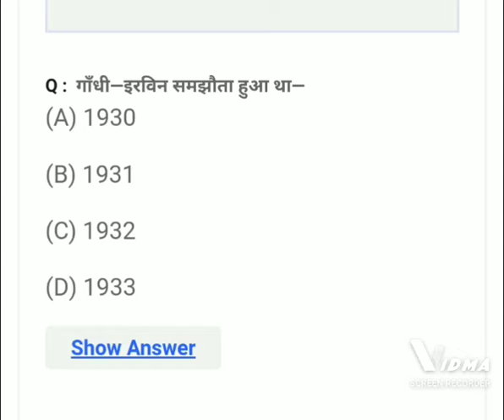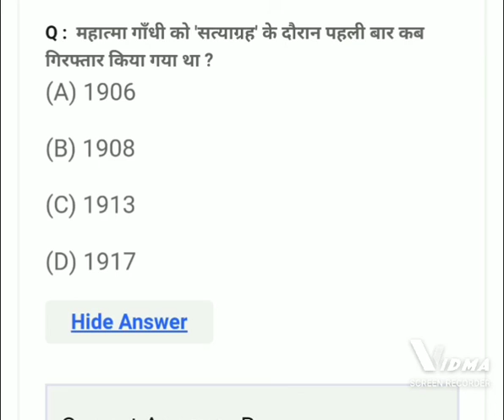इतिहास ll History most important MCQs ll हर एग्जाम के साथ लिए जरूरी ll। crack it ll learn more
most important MCQs II Practice II Improve your score UPSC IAS IPS CDS NDA CAPF SSC RAILWAY GOVERNMENT JOBS